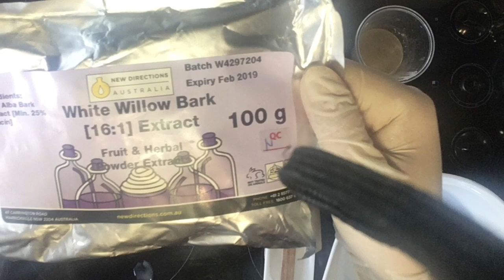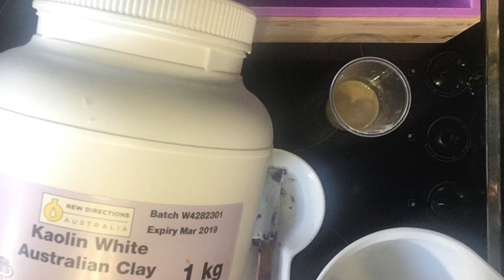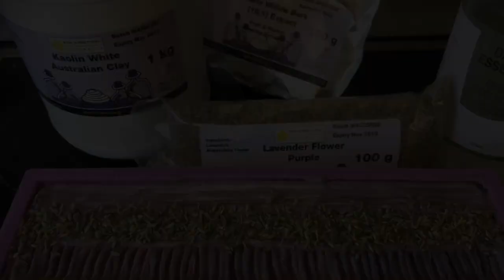The making of Calming Willow and Lavender Soap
🌿✨ Indulge in the Art of Soap Making: DIY Purple Lavender Bliss! 🌿✨

Welcome to our creative soap-making journey! In this video, we'll guide you through the mesmerizing process of crafting your very own luxurious purple handmade soap infused with the soothing essence of lavender. Watch as we blend vibrant violet mica, fragrant lavender essential oil, and delicate dried lavender buds to create a soap that not only pampers your skin but also delights your senses.

🌸 **Why Choose Lavender Soap?**
Lavender is renowned for its calming properties, making this soap perfect for winding down after a long day. Not only does it nurture your skin, but it also provides a spa-like experience right in the comfort of your home.

🛁 **Final Thoughts:**
Indulge in the therapeutic art of soap making with this DIY project. Share the love by gifting these handmade lavender soaps to friends and family, or simply relish in the joy of crafting something special for yourself.

🌿✨ Immerse yourself in the world of handmade luxury – press play and let the purple magic unfold! ✨🌿